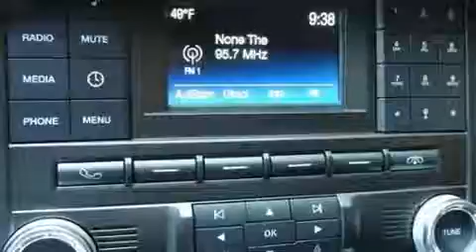2017 Ford Mustang V6 in Houston, TX 77074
Sterling McCall Ford
6445 Southwest Freeway

Come test drive this 2017 Ford Mustang. Ford made sure to keep road-handling and sportiness at the top of it's priority list. A 3.7 liter V-6 engine pairs with a sophisticated 6 speed automatic transmission, and for added security, dynamic Stability Control supplements the drivetrain. Ford prioritized practicality, efficiency, and style by including: variably intermittent wipers, adjustable headrests in all seating positions, high intensity discharge headlights, telescoping steering wheel, power door mirrors, an overhead console, and power windows. Premium sound drives 6 speakers, providing you and your passengers a sensational audio experience. Ford ensures the safety and security of its passengers with equipment such as: dual front impact airbags with occupant sensing airbag, head curtain airbags, traction control, brake assist, ignition disabling, an emergency communication system, and 4 wheel disc brakes with ABS. We know that you have high expectations, and we enjoy the challenge of meeting and exceeding them! Please don't hesitate to give us a call.